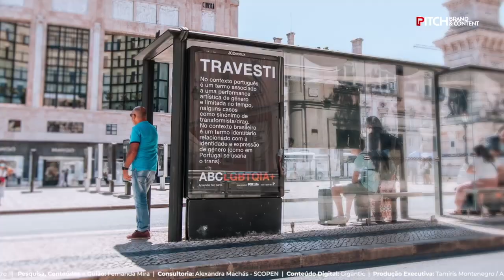99% Inspiração com Hellington Vieira | PITCH Brand and Content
O segundo convidado da rubrica 99% Inspiração foi Hellington Vieira, Diretor Criativo da agência in-house da The Walt Disney Company, que apresentou a Campanha ABCLGBTQIA+, realizada pela TWC em colaboração com a Stream and Tough Guy para a Fox Life e ILGA, e que venceu o Grande Prémio CCP 2023.